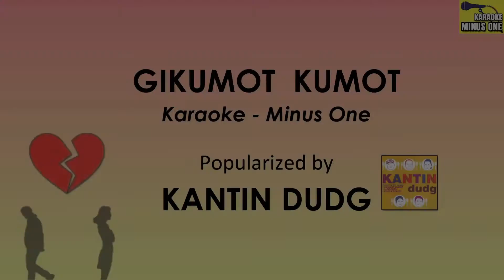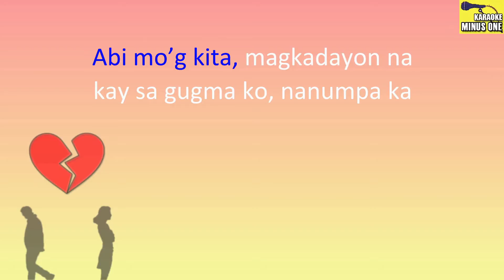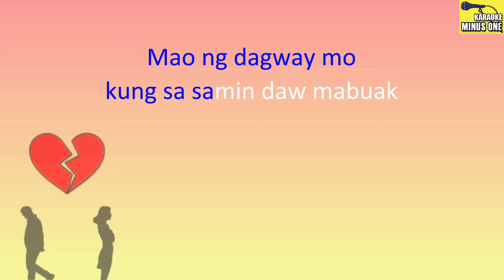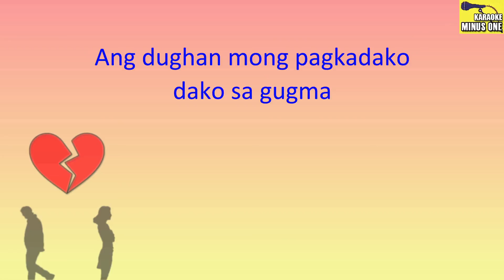GIKUMOT KUMOT - Kantin Dudg (Original Minus One) OPM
Song: GIKUMOT KUMOT
Composer: Allan Flores
Artist: KANTIN DUDG

Lyrics:

Kay gipanumpa ko na, nga kitang duha
Magtiunay sa ato nga gugma
Abi mo’g kita, magkadayon na
Kay sa gugma ko, nanumpa ka

Kali’t gibyaan, ikaw na naghilak
Mao ng dagway mo kung sa samin daw mabuak

Kay gikumot kumot, sa dakong kamot
Ang dughan mong pagkadako, dako sa gugma

Gipanumpa ko na, nga kitang duha

Kay Gikumot kumot, gikumot kumot
Gikumot kumot, gikumot kumot
Gikumot kumot

Kay gikumot kumot

KANTIN DUDG
Released by Alpha Records, 2008
Album Tracklist
01.  Gikumot Kumot
02.  Gi-Fingers
03.  Ayaw'g Palabi
04.  Sa Huna Huna
05.  Kandiison
06.  Kaluoy
07.  Sikyu
08.  To Forget You
09.  Under
10.  Yvonne
11.  Gikumot - Kumot Remix
12.  Gi-Fingers Remix
13.  Pasko Na Kapamilya